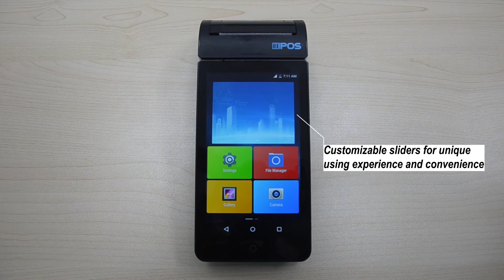Wiseasy Android UI Professional Operating System for Commercial Application